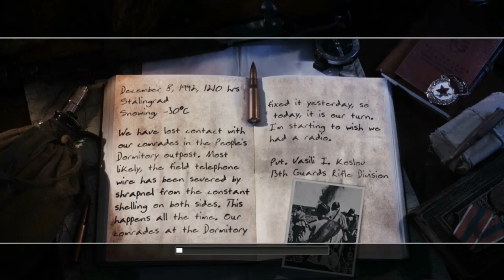Call of Duty 2 #3 Erbitterter Häuserkampf 2 von 3